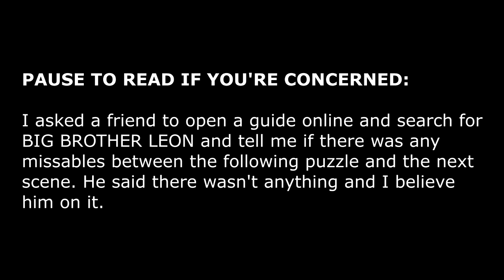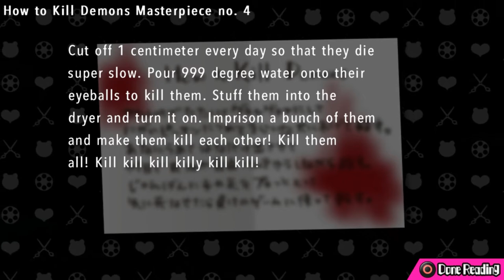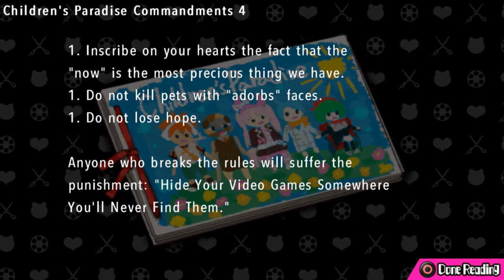Ultra Despair Girls Ep22 - Chu chu! Crazy Train! - Blind Let's Play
It's hard to tell but I actually love how crazy Monaca is. What a great antagonist.